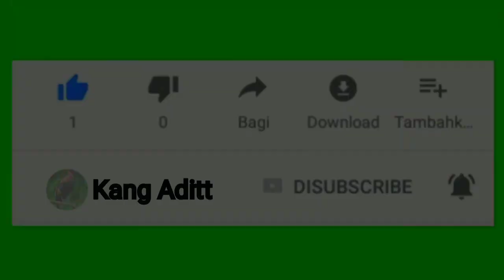AYAM HUTAN GANAS/PIKAT TUAH TAPAU LAGI/pikat ayam hutan merah 2020